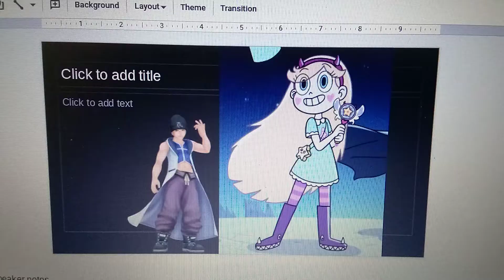what Do you think about this evil boy and his Worst Nightmare